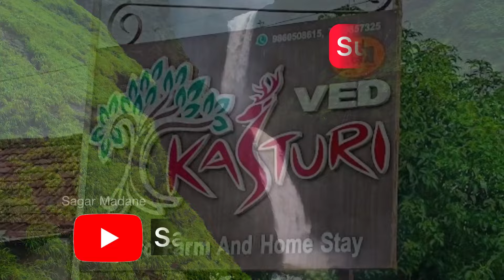काळू धबधबा 😱 Kalu Waterfall Trek vlog | Kalu Waterfall Latest Video | Kalu Waterfall Malshej Ghat 💎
महाराष्ट्र राज्यातील माळशेज घाटात असलेला सर्वात मोठा धबधबा म्हणजेच "काळू धबधबा" आज आपण या व्हिडीओ मध्ये पाहणार आहोत. !